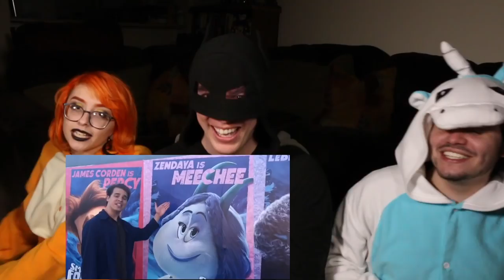Evil Within 2 - Ep. 4: Going Out with a MukBANG - Joystick Joyride | Thomas Sanders & Friends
The continuation of our adventures into Evil Within 2 with Joan, Talyn, and Camden! We decide to really tread some ground and get things done! Buuuuuut in the process, we get hungry and slap happy, and it's really just plain chaos. If you are sensitive to gore or disturbing imagery, this video is not for you!

If you wanna see Part 1, where we started this game, the link to that video is right here:

A HUGE amount of appreciation to my awesome friends, Joan, Talyn, and Camden who played alongside me, as well as recorded the events on the CamCam!!

Also, a HUGE thank you to my Camden for editing this video!! His hard work is incredibly appreciated!

And another big thank you to my other awesome friend, Lev, who helped create graphics for this video, as well as create the thumbnail!! You guys are awesome!